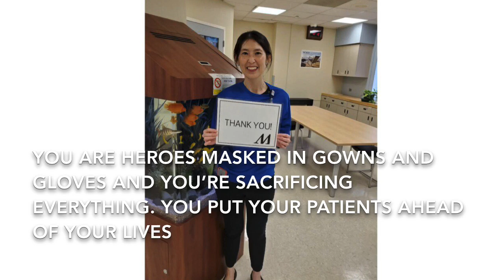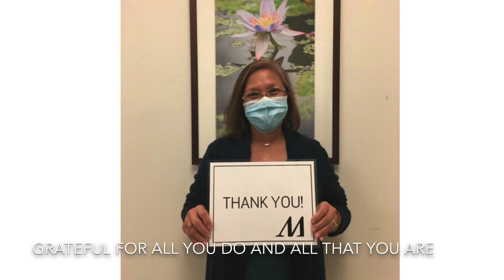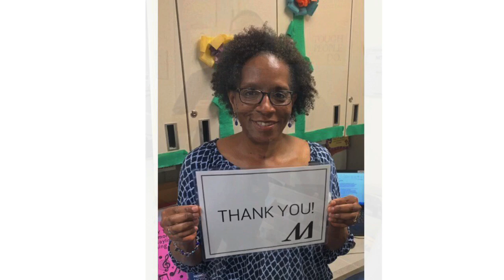Houston Methodist CPAM Nurses Week Song 2020